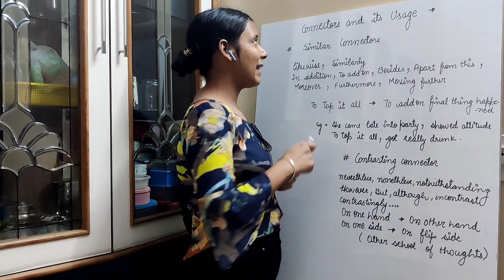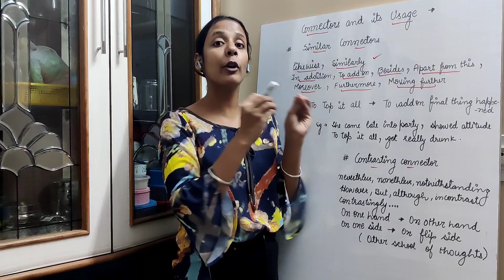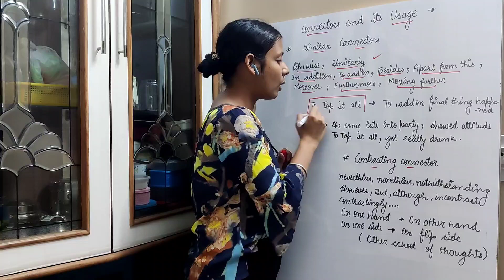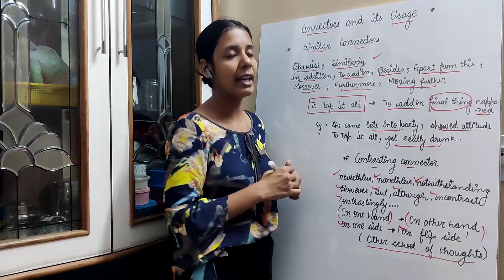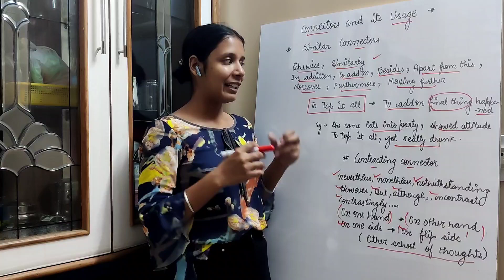learn to use different connectors for writing and speaking